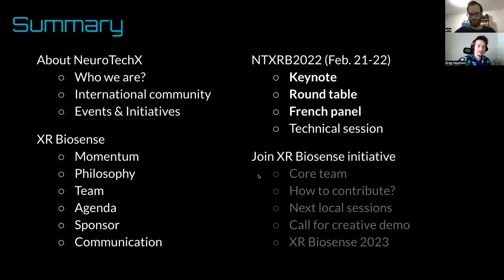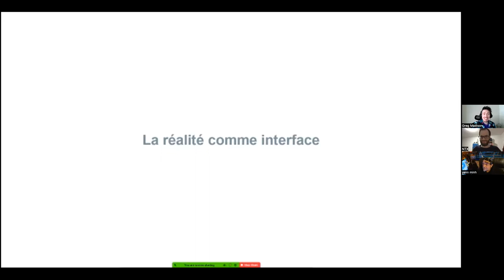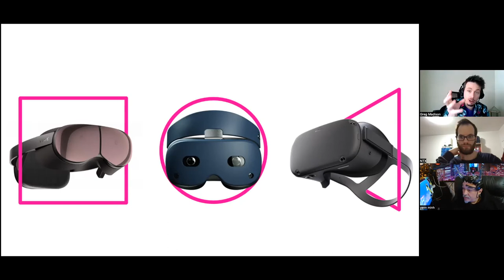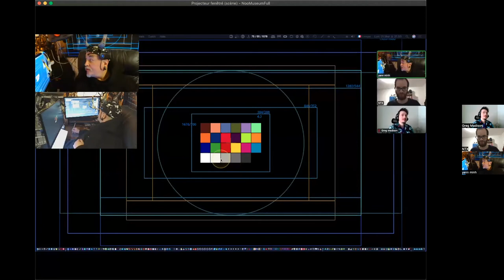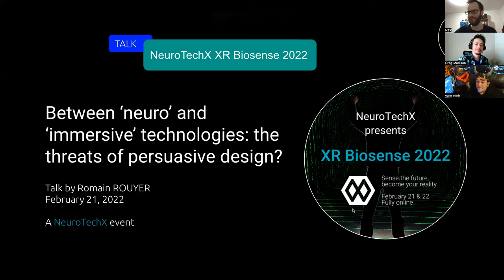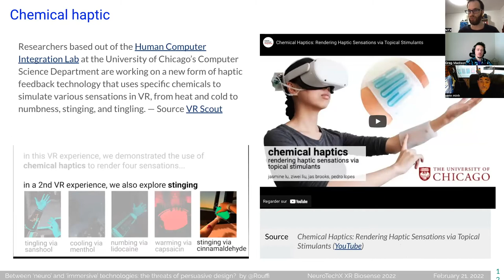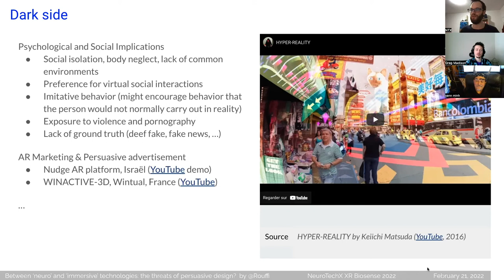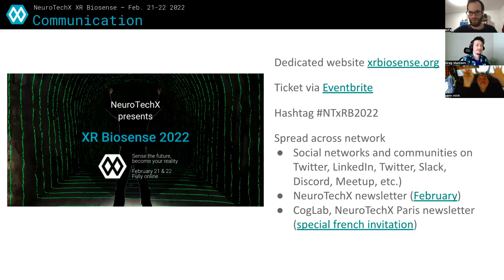XR Biosense 2022 — Day 1 — Part 2 French Pitch (in french)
On February 21 and 22, 2022, NeuroTechX launched a new initiative: XR Biosense.
This event aims to showcase the challenges and the potential of integrating neurotechnology and biosensors with immersives technologies.

If you were not able to attend, or only partially, or if you would like to see all or part of the discussion again, we are happy to provide you with a replay of this new major event.

REPLAY OF DAY 1 (Feb 21) - PART 2 FRENCH PITCH
"HCI & Creativity with XR Biosenses"

0:00 Introduction and presentation of NeuroTechX
5:28 XR Biosense introduction
10:41 Talk 1 : Greg Madison, Unity Labs
32:42 Talk 2 : Yann Minh, NøøMuseum
52:20 Talk 3 : Romain Rouyer, NeuroTechX Paris
1:14:09 Conclusion